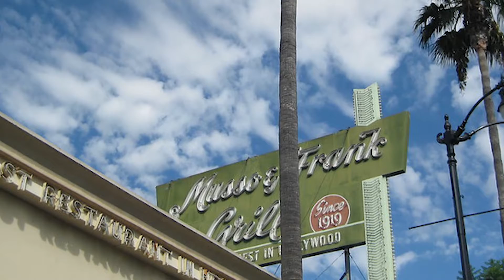From Aquatics Funding to Covid Closures: Deja News Dec 24-30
Hey SoCal!
If you spent this week returning those terrible Christmas gifts, you may have spaced on some import news. Don’t sweat it, cuz Mike Ciriaco is bringing it back to your brain with this week’s Deja News.